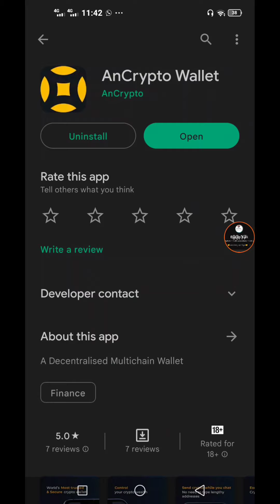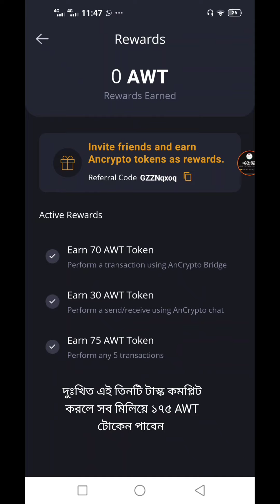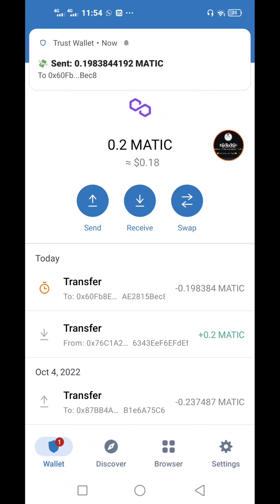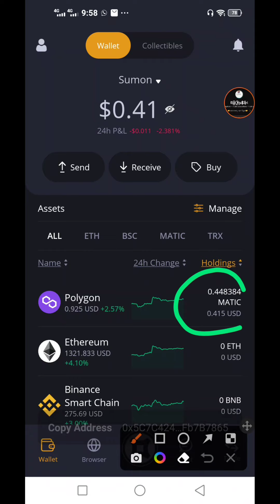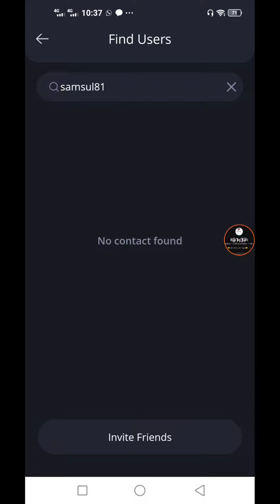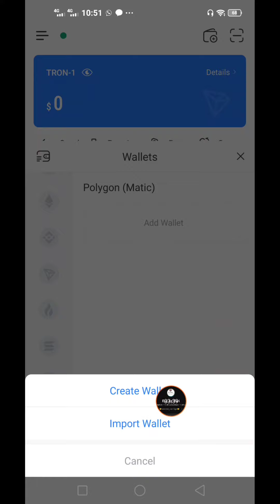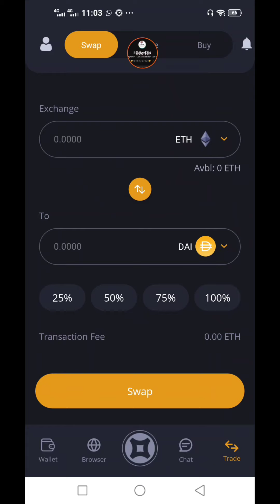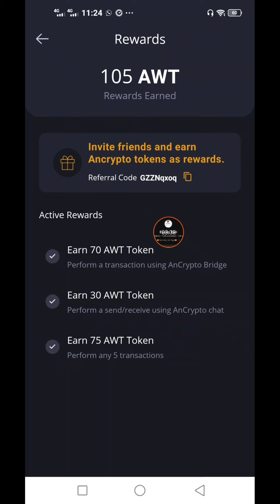Ancrypto Wallet Offer | instantly Claim 175 AWT Token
Ancrypto Wallet Offer | instantly Claim 175 AWT Token | TWT Token